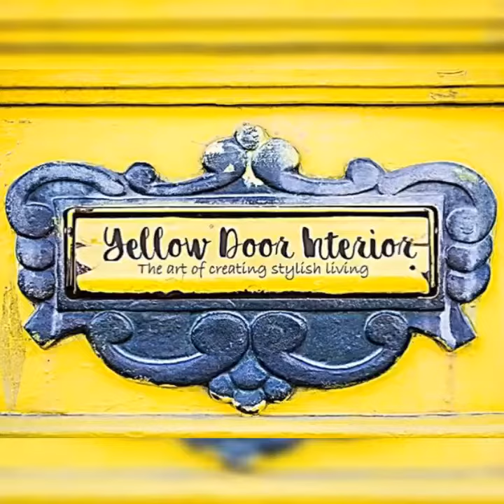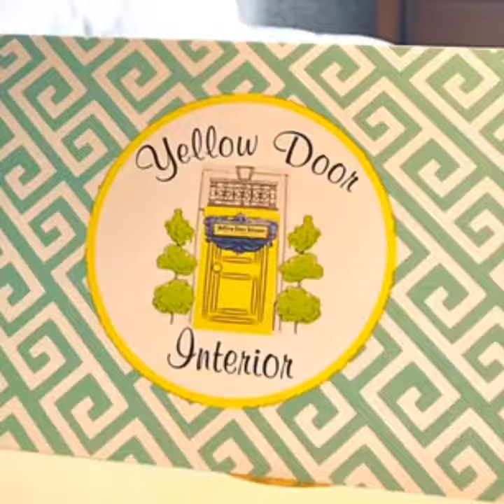White Wash Fireplace Familyroom Makeover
Whitewash Brick Fireplace